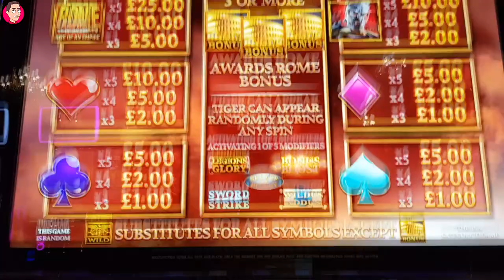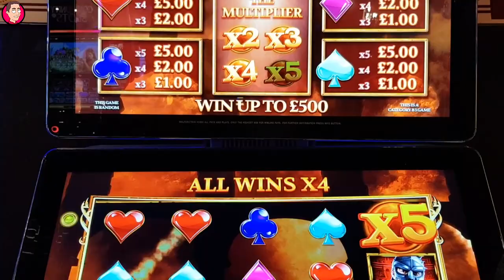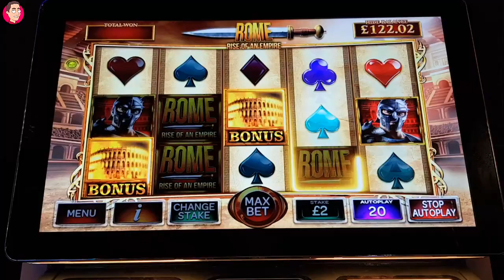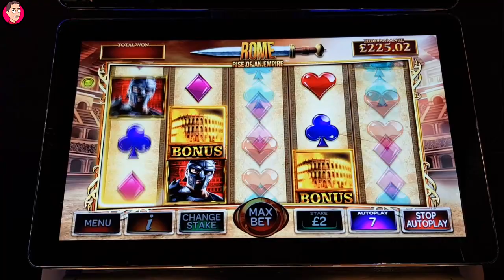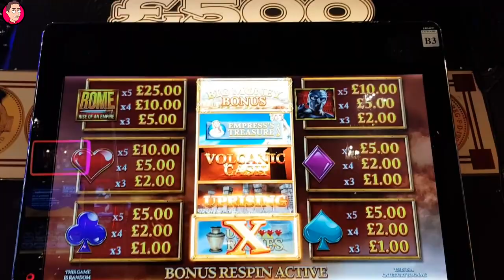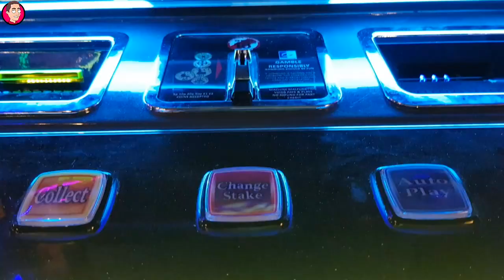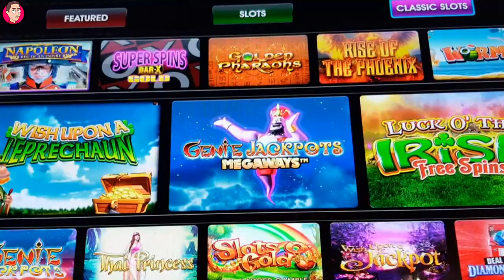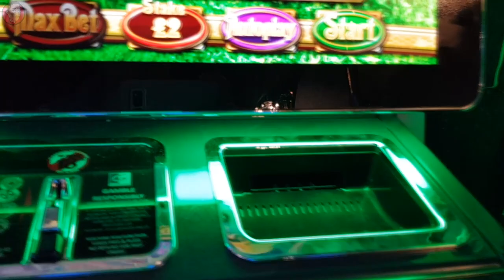Rome Rise of an Empire Slot ACTION !!!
Today's session was filmed in an arcade with a £100 deposit. I played the latest release from Blueprint, Rome Rise of an Empire slot which had five main slot bonuses and 5 base-game bonuses which were triggered randomly.
The main scatter bonuses award one of 5 bonuses which can then be gambled for the next value up, or if it loses, a small mystery win is awarded. Two scatter symbols in view whilst played on £2 stake awards a bonus respin for an extra chance of a bonus.
The other slot I played was Deal or No Deal, which is slightly more volatile than Rise of an Empire and as such is more difficult to bonus.
I finished the session on Luck of the Irish Free Spins, a slot that I have never had any luck on before. Will my luck on this one change? ..